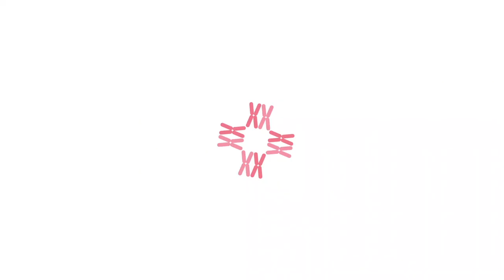Learn how to perform breast self examination by Expert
Breast cancer is considered to be one of the most common cancers amongst women all over the world. Even in India, the rate of increase in the number of cases reported every year is alarming.
Performing routine breast self-exam enables women to familiarise themselves with the shape and feel of their breasts, making it easier for them to detect any changes early on. Dr Rohan Khandelwal, Breast cancer specialist - the CK Birla Hospital explains how to perform breast self-examination and how often it should be done.
Remember, early detection is your best protection against breast cancer. For additional information regarding breast cancer and its warning signs, read the article